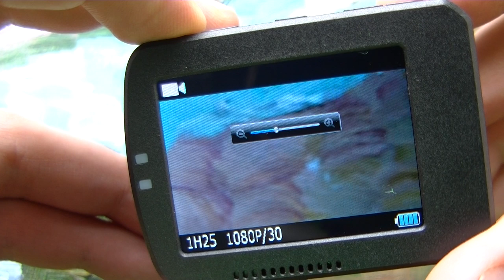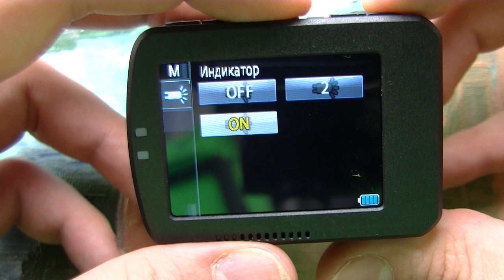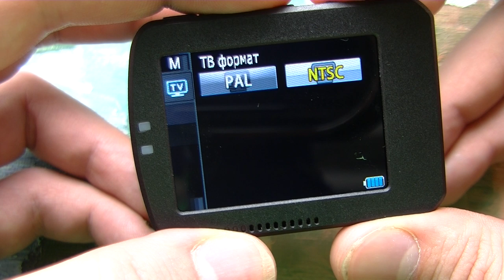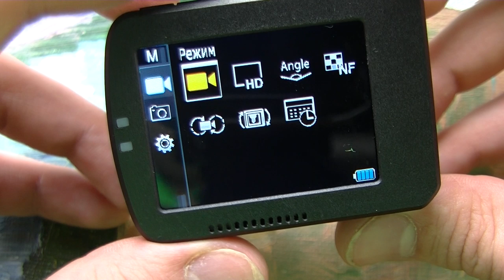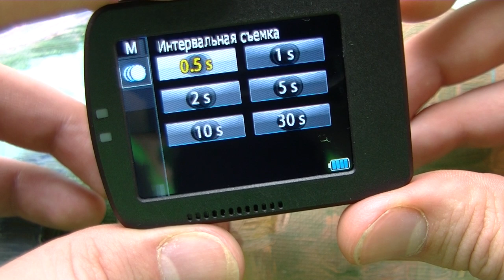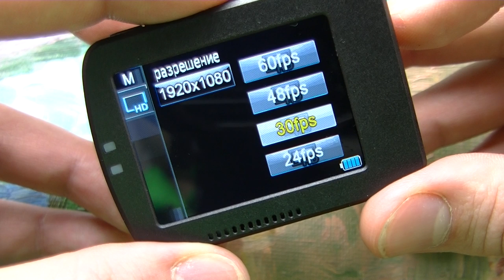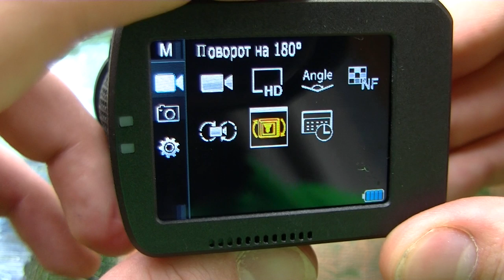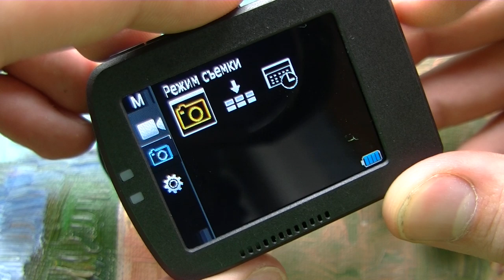Обзор AEE S70 экскурсия по меню камеры.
Никакой не обзор, просто экспромт, что вижу о том и пою :-)
содержимое коробки S70 демонстрируется аналогичным образом.